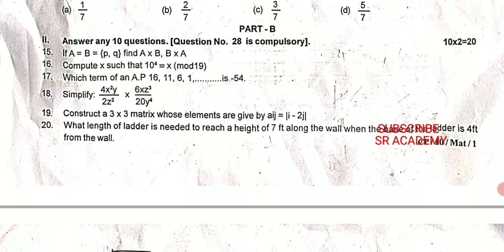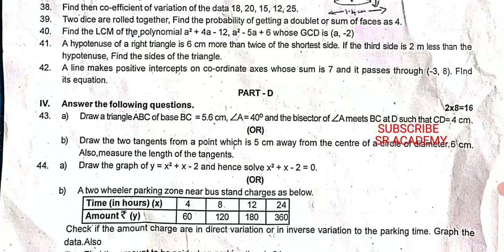10th standard maths first revision 2023 test question paper English medium Chengalpattu dt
10th standard maths first revision 2023 test  question paper  English medium Chengalpattu dt